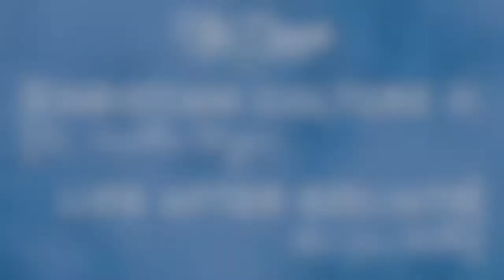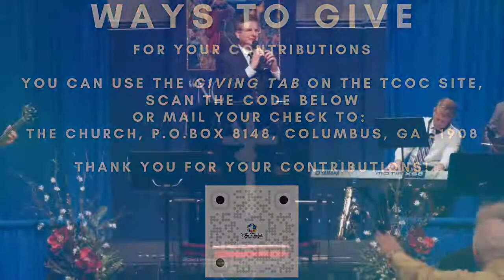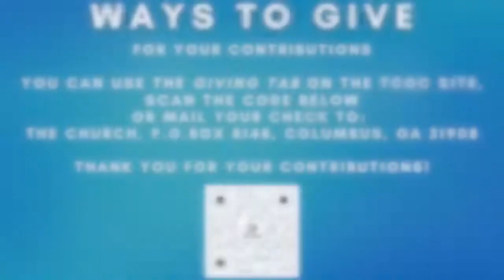Christian Culture II/Life After Goliath - Sun - 8/21/22​​​​​​​